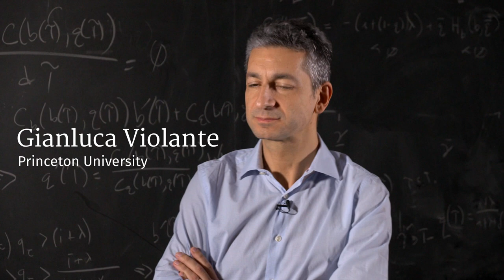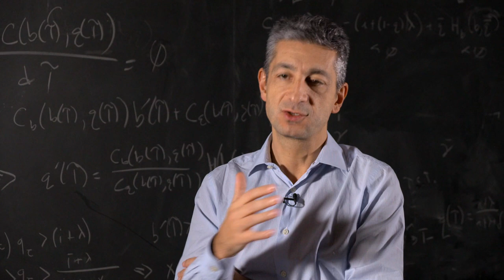Gianluca Violante at the Minneapolis Fed’s Opportunity and Inclusive Growth Institute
Princeton economist and Institute senior scholar on sources and consequences of rising income inequality, recruiting efforts by firms, and the Institute’s “fresh air.”